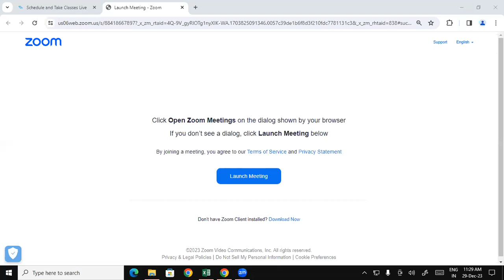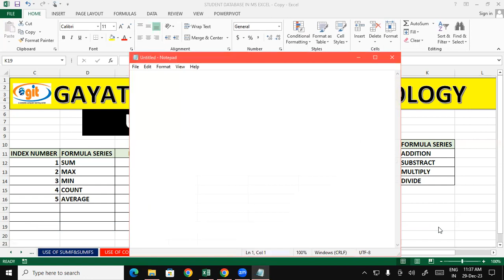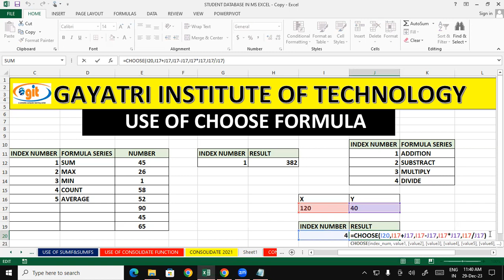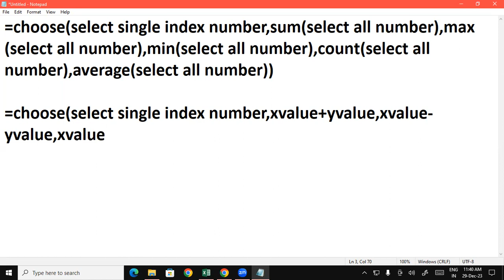How To Use Choose Formula in Ms Excel || = Choose का Magic Vlookup नहीं कर सकता || GIT Education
How To Use Choose Formula in Ms Excel ||  = Choose का Magic Vlookup नहीं कर सकता
Excel CHOOSE Function Explained | How to use the Powerful Choose Formula in Excel in Hindi